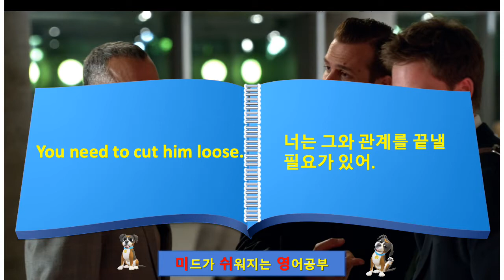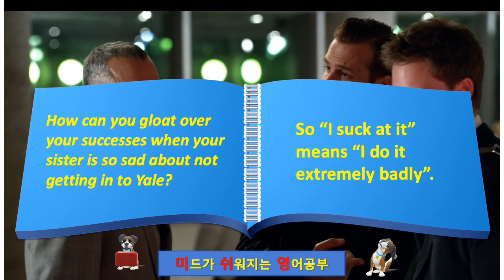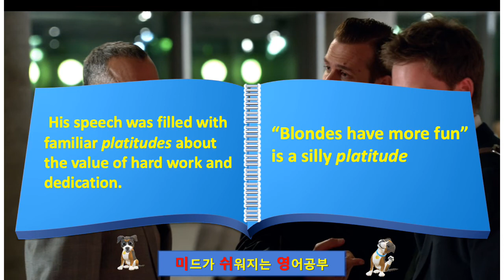미드영어 Suits 136 "cut someone loose"??, "suck at it"??, "platitude"??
미국 변호사 사무실의 이야기를 그리는, 꿀잼 미드 "Suits" Season 1, Episode 3에 대한 영어 공부 입니다